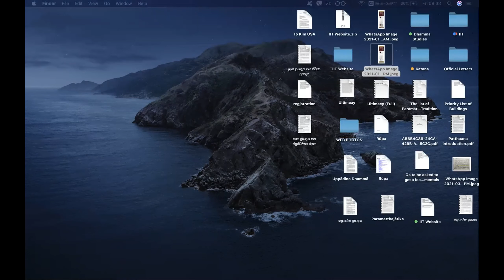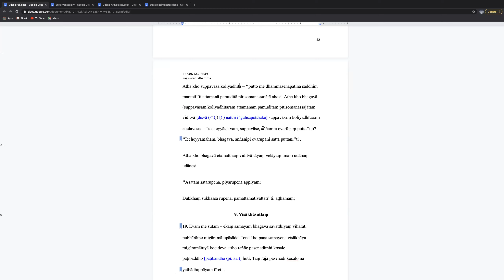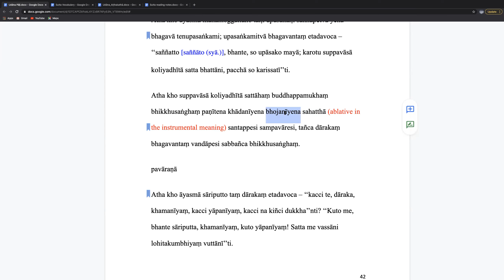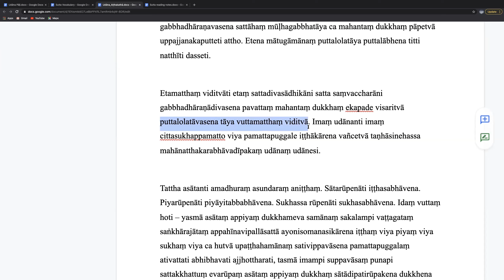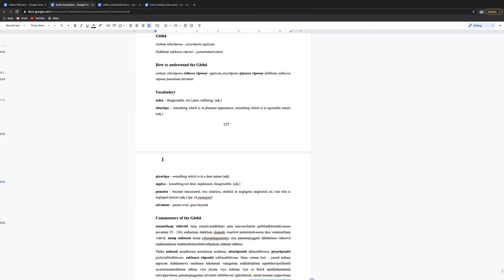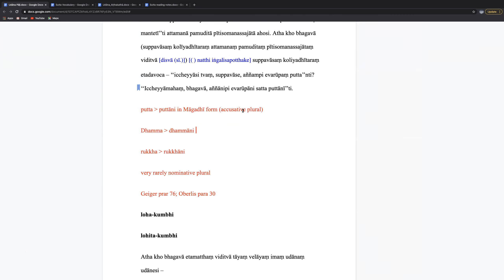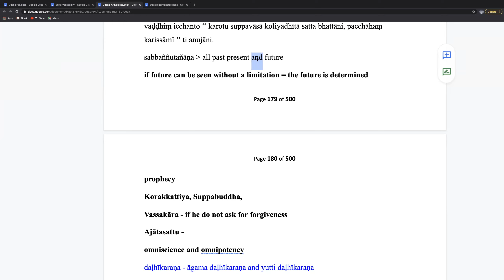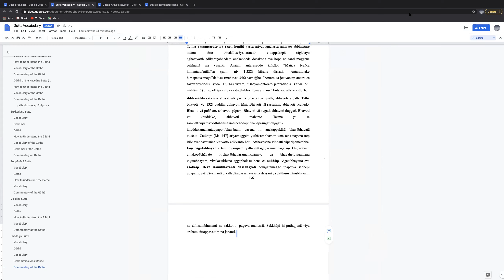63. Pāḷi Study - Udāna taught by Bhante Maggavihārī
Pāḷi Study - Udāna taught by Bhante Maggavihāri 23 April 2021
18. Suppavāsāsuttaṃ (cont'ed)